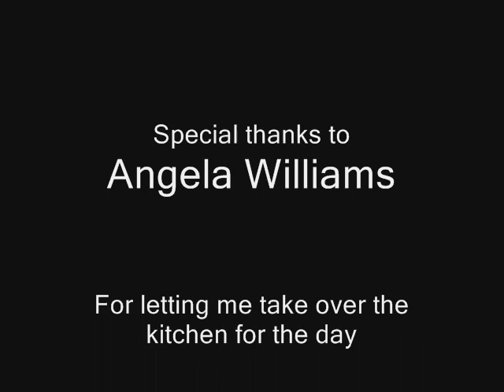Crayons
My first attempt at stop motion animation. I soon realized that I needed a tripod.